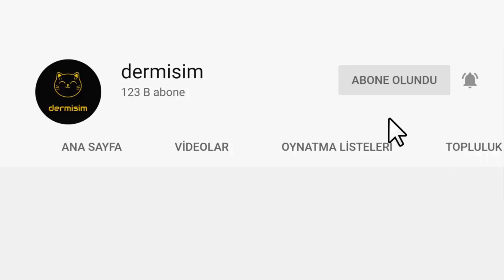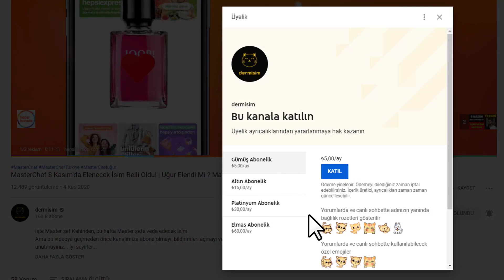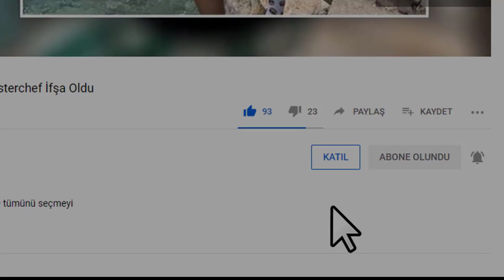Survivor Yiğit Poyraz Bakın Somer Şef'in Nesi Çıktı! Cevabını Öğrenince Şok Olacaksınız.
Bu videomuz da Survivor 2021 yarışmasında, Acun Ilıcalı'nın konseyde Yiğit Poyraz'a Avustralya macerasını neden sorduğunu, ve Yiğit Poyraz'ın bu soruya verdiği cevabı, sizler için derledik.. Yoksa Yiğit Poyraz torpilli mi?